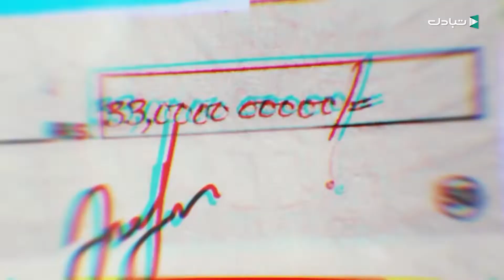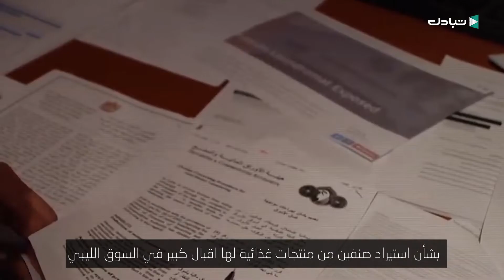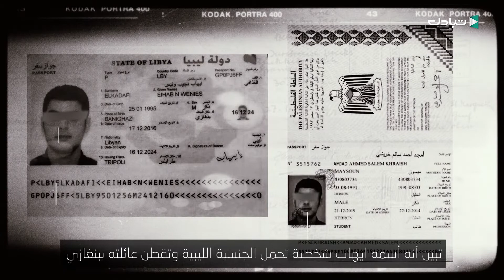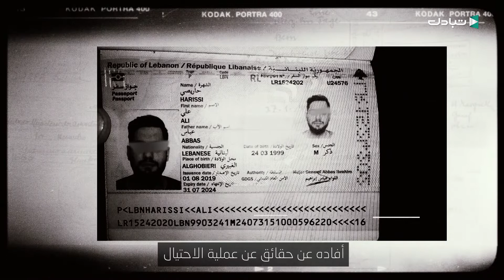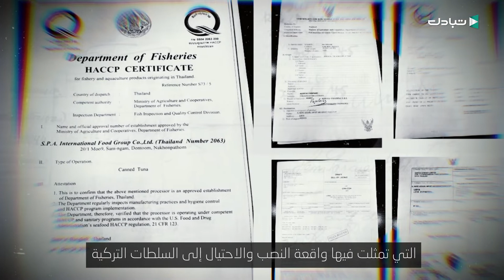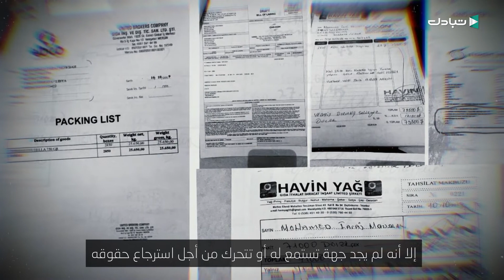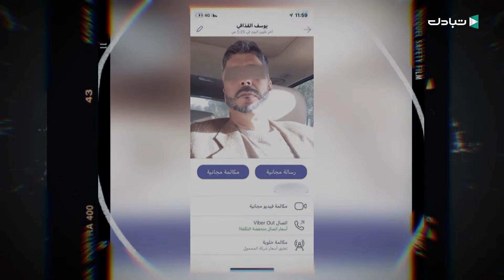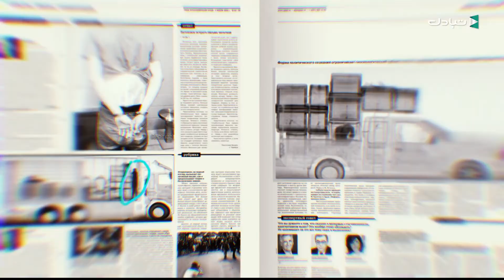احذروا المحتال الطليق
يحمل جواز سفر ليبي وفلسطيني ..متهم بالإحتيال على أكثر من عشرين تاجر ليبي .. ولا يزال طليقا ومستمر بأعمال التحايل .. هذا التحقيق يكشف ملابسات الاحتيال والمتورطين والضحايا من صغار التجار
تحقيقات
: يمكنكم متابعتنا على بقية مواقع التواصل الإجتماعي